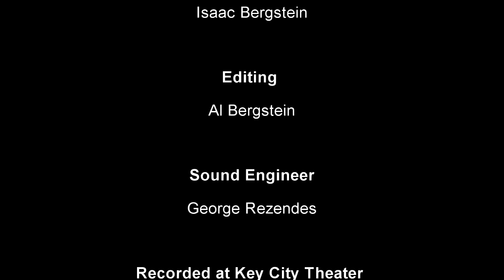LET LOVE GO FORWARD Mark Pearson-Campfire 2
This song sums up many of my hopes and dreams in a few words.